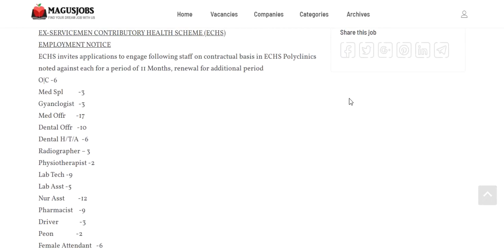ECHS Alwar Itarana Recruitment 2020 | 116 Vacancy | ECHS jobs | Rajasthan Jobs | India Jobs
ECHS Alwar Itarana Recruitment 2020 – 116 Vacancy for Medical, Non-Medical Posts